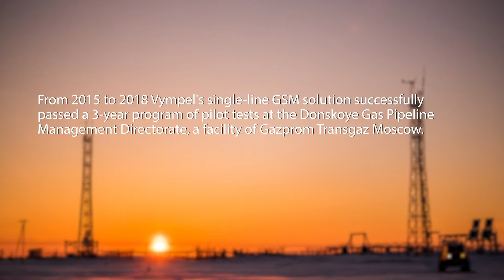Single Line Gas Metering Station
Sometimes bigger is really better!